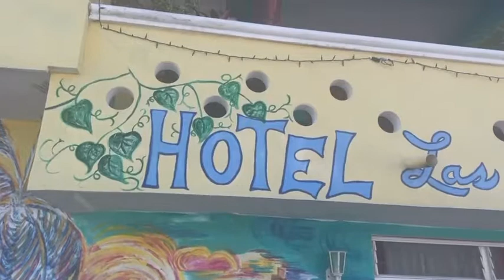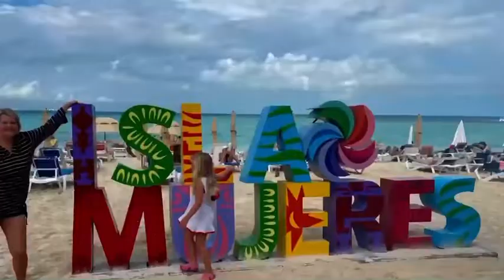Isla Mujeres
If you want a great vacation go to Isla!  absolute great time, great food, and plenty to do for everyone.